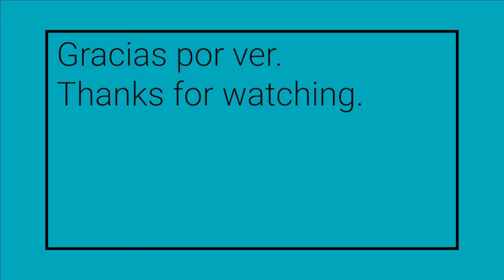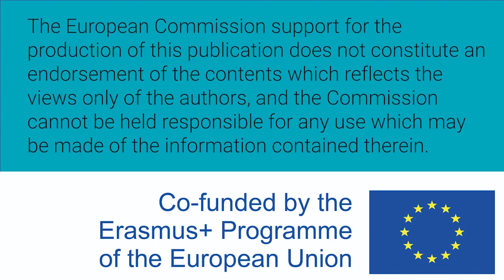Mujeres W-STEM: Grissel Trujillo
Grissel Trujillo de Santiago es mexicana y profesora investigadora del Instituto Tecnológico y de Estudios Superiores de Monterrey, donde codirige el Álvarez-Trujillo Lab. Está adscrita al Departamento de Mecatrónica y del centro de Biotecnología. Investiga en bioimpresión de órganos y tejidos, materiales y sistemas de órganos en chip. Fue ganadora del premio L'oreal.